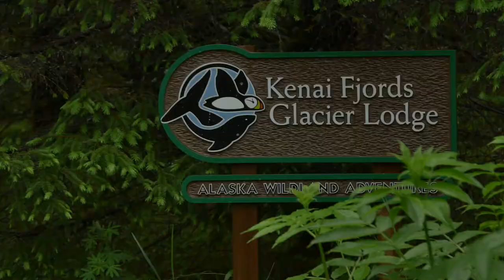Under Armour Newell Ridge Mid Boots & Sunglasses Review - By: John Stocki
During a recent filming expedition to Alaska for the new travel TV show, Great Escapes, Under Armour was kind enough to hook me and my film crew up with some awesome outdoor gear.

We spent 10 days traveling throughout the Kenai Peninsula in Alaska while filming three different segments for the TV show.

Each day, we were on our feet 12-15 hours either hiking, kayaking, canoeing, boating, or exploring the endless untouched nature of Alaska.

Under Armour sponsored our expedition by providing us with some of their UA Newell Ridge Mid GORE-TEX® waterproof hiking boots which we wore almost non-stop throughout the entire trip. These boots are crazy lightweight (only 16oz) but sturdy enough to tackle the rugged outdoors and hiking trail in Alaska. They are 100% waterproof and we really tested them as it was raining the majority of the time we were there.

We visited Alaska during the summer season which means that it's light almost the entire day. WIth 21+ hours of sunlight, having proper sunglasses is super important. Under Armour provided us with a few pair of their UA Assist and UA Assist Multiflection™ Sunglasses. These glasses were polarized, which was perfect as we spent a lot of time on the water either kayaking, rafting, or fishing. They were super comfortable to wear and the lenses provided a comfortable level of tint as well as the UV protection.

Check out the gear!